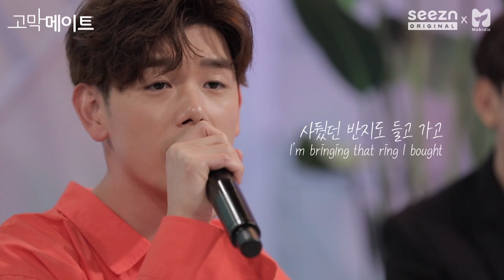에릭남 (ERIC NAM) - Congratulations 《고막메이트/고막라이브》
에릭남이 Congratulations 할 때마다 왜 제 가슴이 뭉클하죠?
노래 하나로 연애부터 이별까지 다 겪었다고요,,,
섹시미가 철철 흐르는 에릭남의 갓벽한 라이브에 귀가 녹는다 녹아ㅠ

막둥이들을 위해 하드 탈탈 턴 마지막 고막라이브 미공개 영상까지 끝
지난 영상들 복습하며 기다려준다면 곧 만날수있다구~ㅎ

《Congratulations》 라이브와 함께 김이나, 이원석, 딘딘의 찐 조언 가득한 토크 다시 보러가자!